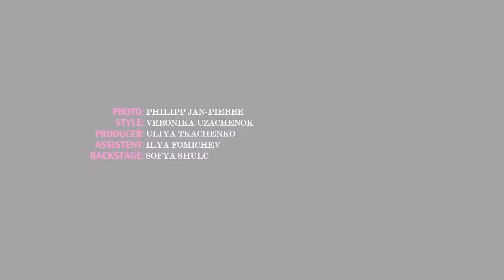Cosmopolitan Olga Romanova photoshot Philipp Jean Pierre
BACKSTAGE ФОТОСЕССИ ДЛЯ COSMOPOLITAN RUSSIA
В РУБРИКУ "ХОЧЕШЬ МОЮ ПРОФЕССИЮ"
PHOTO PHILIPP JEAN-PIERRE
STYLE VERONIKA KOZACHENOK
PRODUCER JULIA TKACHENKO
ASSISTENT ILYA FOMICHEV
BACKSTAGE SOFYA SHULC

COSMOPOLITAN.RU
PHILIPPJEANPIERRE.COM